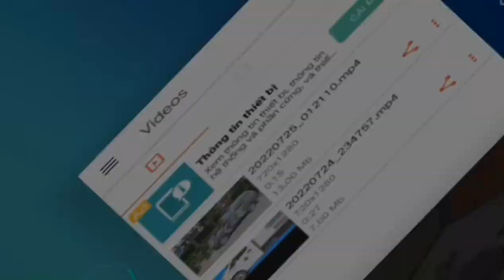Plants vs Zombies The Zombies Ate Your Brains! Game Over Low Battery